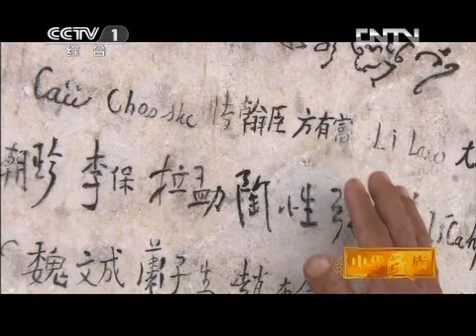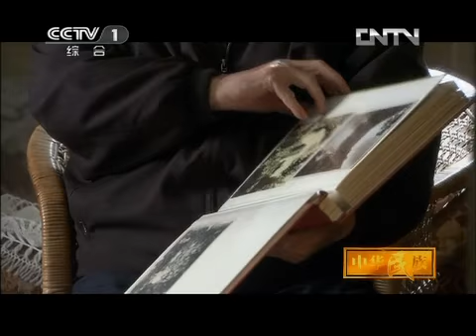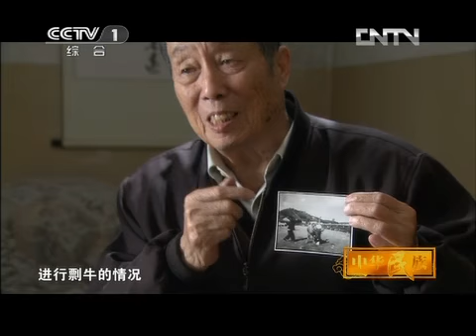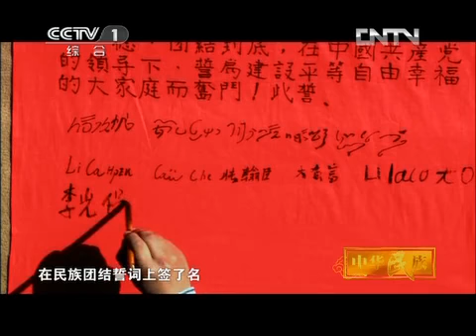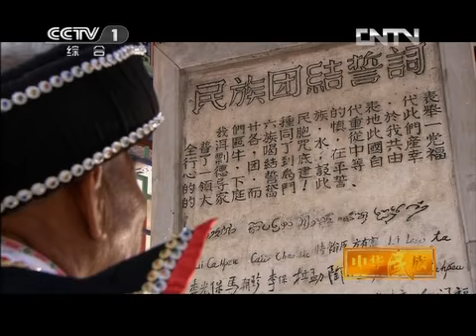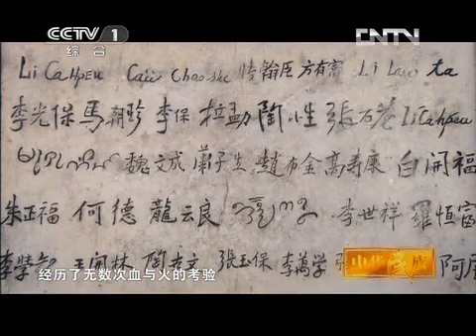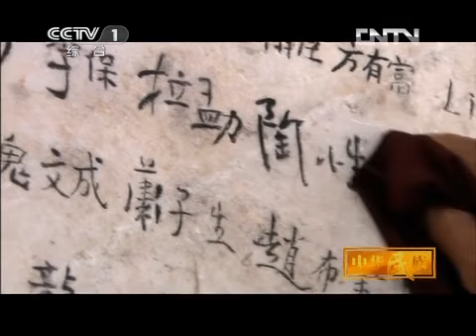20120521 中华民族 滇南第一碑